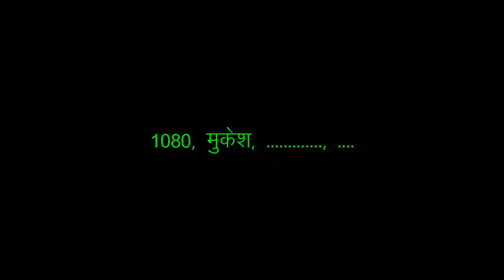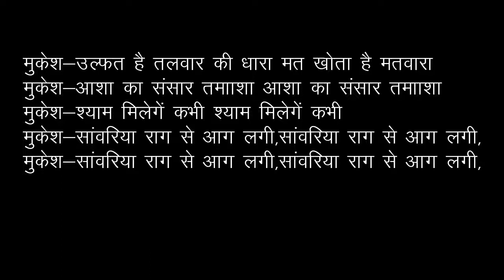1080 sawariya rag se aag lagi sawariya rag se aag lag